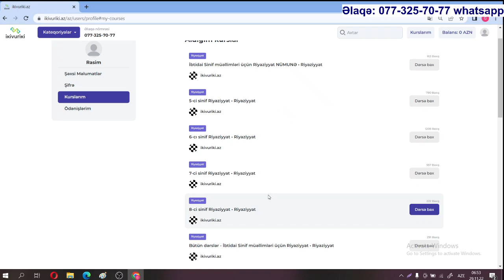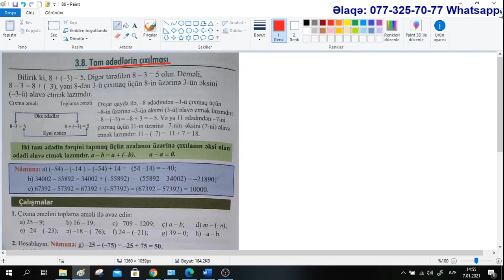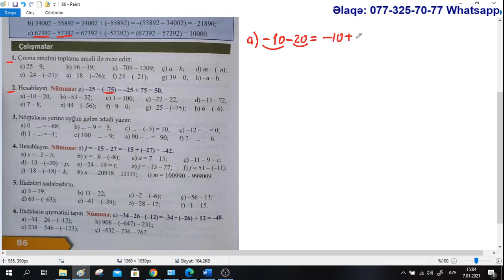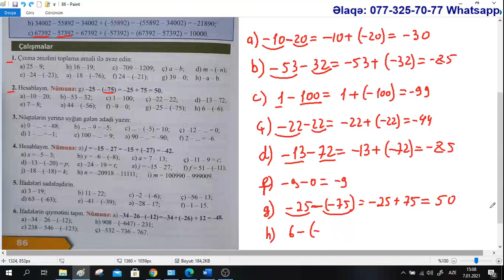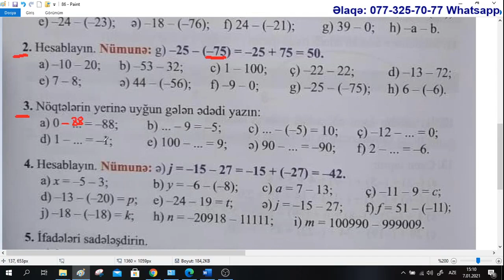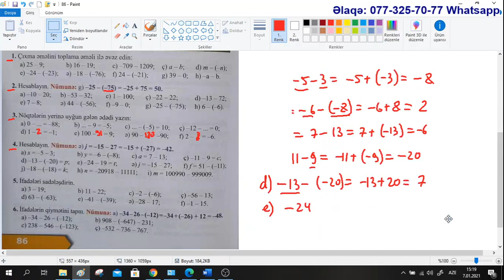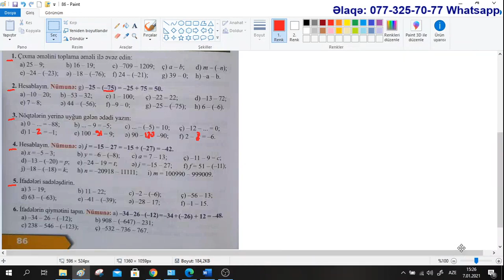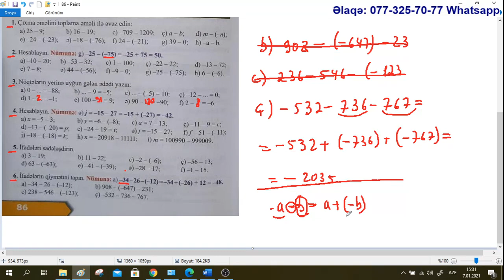Riyaziyyat 6-cı sinif. Səhifə 89. Tam ədədlərin çıxılması / Rasim Aliyev